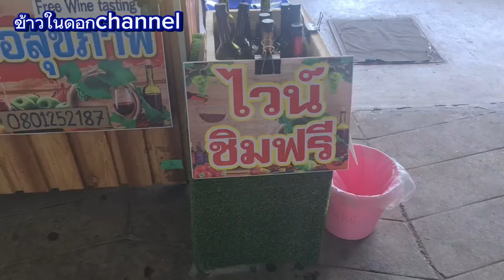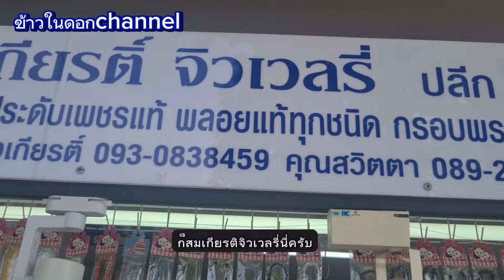ตะลุยตลาดเพชรพลอยที่ใหญ่ที่สุดของกาญจบุรีสินค้าขึ้นชื่อของที่นี่!!กาญจนบุรี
ตลาดขายพลอยมีใหญ่ที่สุดมีพลอยทุกชนิดสินค้าของจังหวัดกาญจนบุรีพลอย